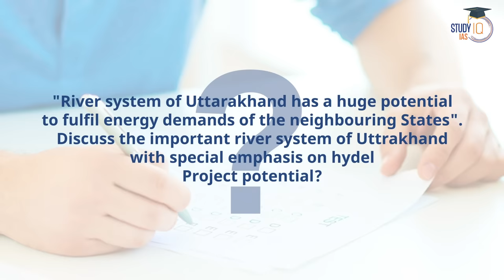Rivers of Uttarakhand | UPSC & UKPSC